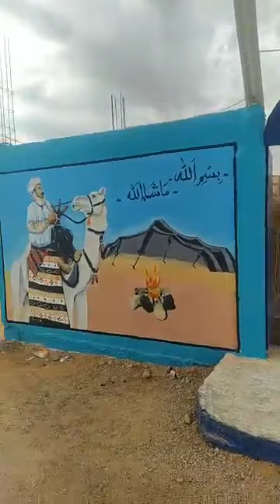استراحة بلعور مفترق الطرق غرداية متليلي